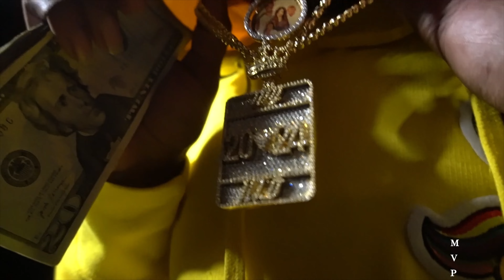“What You Steppin Like”- Menace Locc ft Lucky Blue (Music Video) BBG F.A.M.E #2022 mvp 🔥🔥🔥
“What You Steppin Like”- Menace Locc featuring Lucky Blue

Directed by Marlo

                Shoutout to the Whole city!

🗣Links to Lucky Blue music videos are at the beginning. 🔹

Prop guns are from Amazon with spray paint.

Video was made for party purposes and intended for your enjoyment. 👍🏾 👍🏾 👍🏾

#2022 Productions, Raffles, live content and more.h